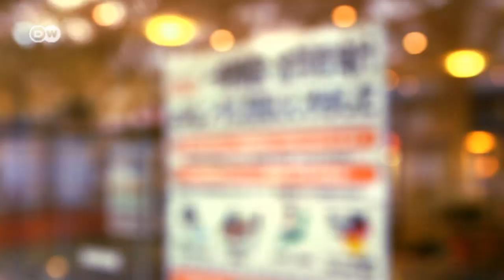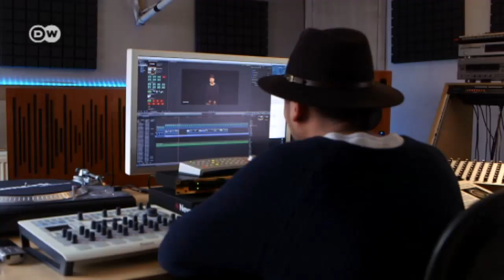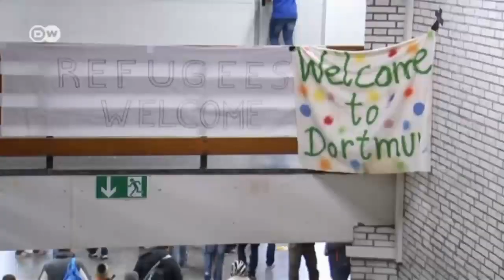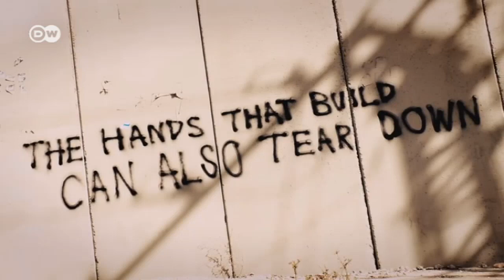Grenzenlos Pop: Rapper Blumio | PopXport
In der Reihe "Grenzenlos Pop" präsentiert PopXport deutsche Musiker, deren Familien aus aller Welt kommen. Dieses Mal: Blumio, ein Düsseldorfer Rapper mit japanischen Wurzeln.